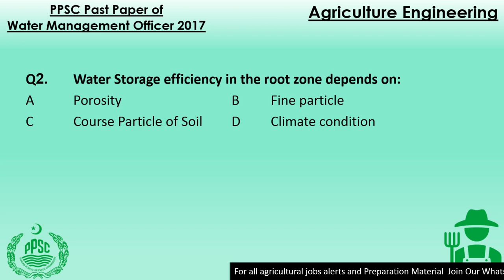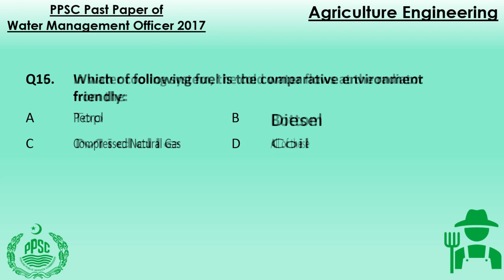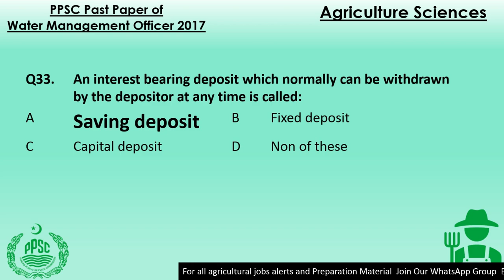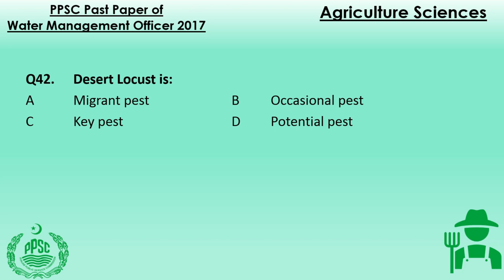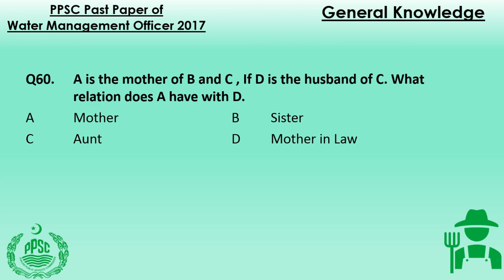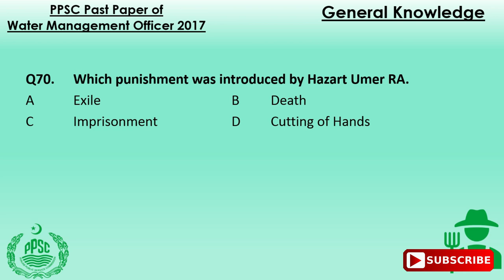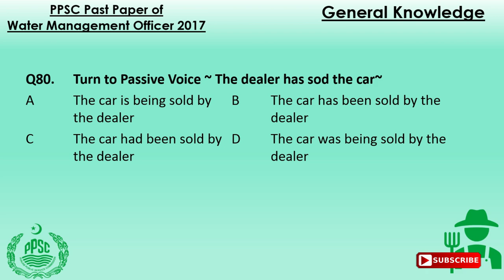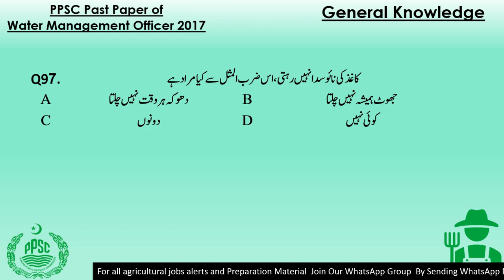Water Management Officer | ADA Past Paper | PPSC | Agriculture Engineering | Agriculture Science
In this video, we will discuss the past paper of Water Management Officer held on 2017. This Past paper will help a lot to study the water management officer ppsc coming test.

The paper consist of three portion including Agri Engr MCqs (25), Agri Sciences (25) and `gk (50).

Dear, Agrarian we will upload more past papers soon on our channel.

THIS CHANNEL IS FIRST DIVERSIFIED AGRICULTURAL CHANNEL OF PAKISTAN, AS IT IS ALL ABOUT AGRICULTURE SECTOR OF PAKISTAN AND ITS INCLUDES: